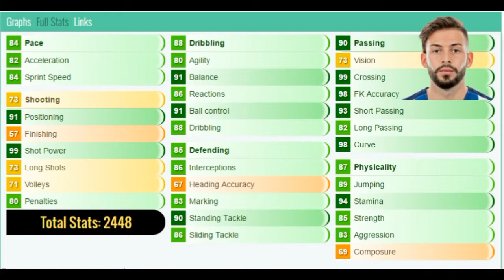FIFA 17 - TOTS 88 RATED PLATTENHARDT!!! PLAYER REVIEW!!! FIFA 17 ULTIMATE TEAM PLAYER REVIEW!!!